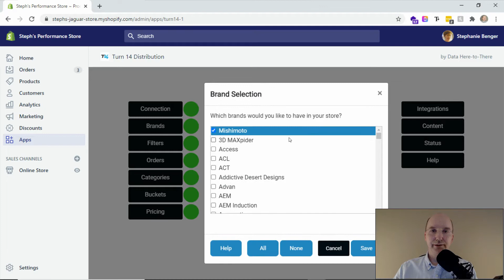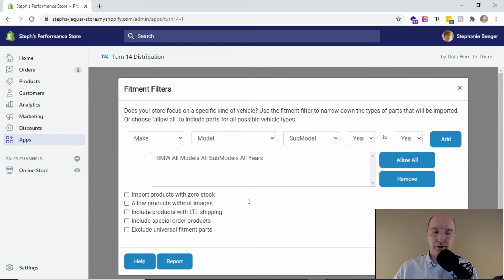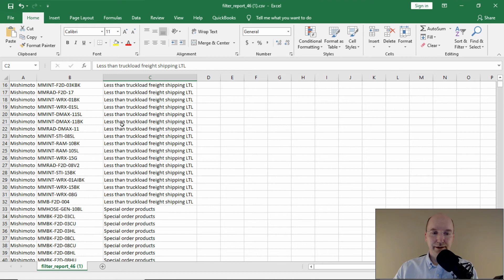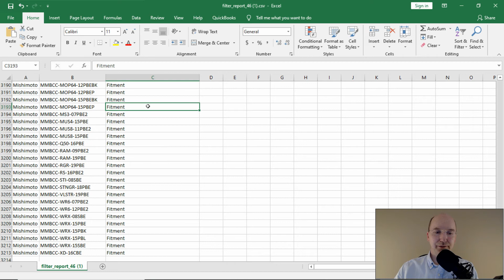Turn 14 on Shopify - How to use the Filter Report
The Turn 14 Distribution app by Data Here-to-There loads auto parts into your Shopify store automatically and keeps them up to date. Not sure why some parts are loaded and others are not? This Quick Tip explains how to use the Filter Report to get more insight into excluded products. If you have excluded LTL, special order, or parts with specific fitments, this report will tell you which ones were kept out of the store any why.